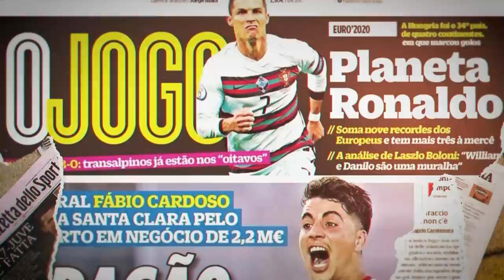أغلى الصفقات في انتقالات 2021 الصيفية حتى الآن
أغلى انتقالات كرة القدم 2021 حتى الآن

أغلى صفقات سوق انتقالات اللاعبين الصيفية

حساباتي في شبكات التواصل:
تيلغرام :